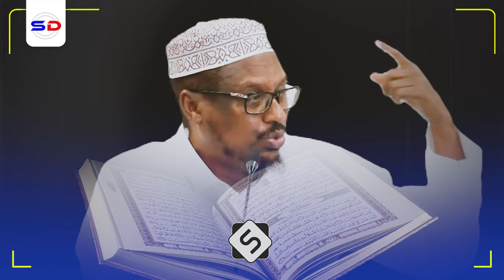Sh Mustafe X | Marka ay Noloshu Macno Kuu Sameyn Weydo ama Aad Dareemayso Emotional Damage!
Muxaadiro kor u qaadaysa awoodaada iyo kartidaada aad ku daaweyn karto naftaada xiliyada adag ~ Sh Mustafe X oo Inoo Soo Jeedin Doona Muxaadirada wuxuu inoo soo bandhigayaa daawo sir ah oo muslimiinta si khaas ah loo siiyey oo lagu daaweeyo nooc kastoo xanuun ah

1. This video has no negative impact on the original works.
2. The video is intended for educational and awareness purposes
3. The video is transformative.
4. Video content is always in demand from our community
Tools I use to edit my channel:
Video Editing: Premiere Pro and After Effects-
Graphic Design: PhotoShop and Illustrator
Footage & Images Sources: Dreamstime/Envato Elments/Pexels.com/Pixabay.com/Unsplash.com